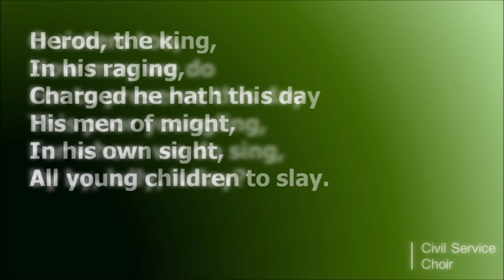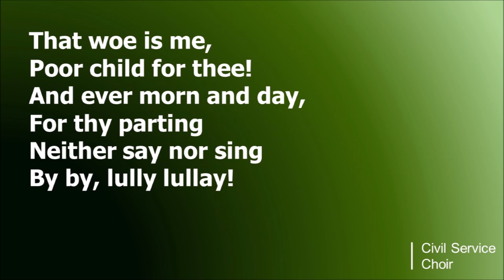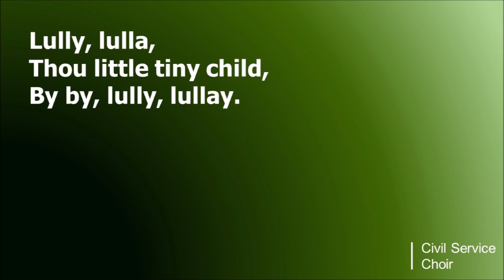Coventry Carol (arr. Martin Shaw) - Civil Service Choir at Christmas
Coventry Carol - words from Pageant of the Shearman and Tailors (15th cent.); arr. Martin Shaw
Civil Service Choir
Recorded at a concert in 2018 at St Stephen's, Rochester Row, London
Music Director Stephen Hall OBE